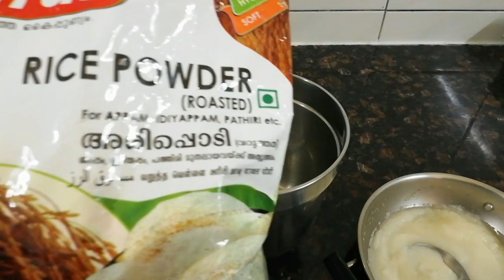ഇന്നലെത്തെ ഞങ്ങളുടെ ഒരു സിമ്പിൾ ഇഫ്താറ് വ്ലോഗ്/Iftar Vlog 2020/Ramadan Vlog/Arabian Sweet Luqaimat